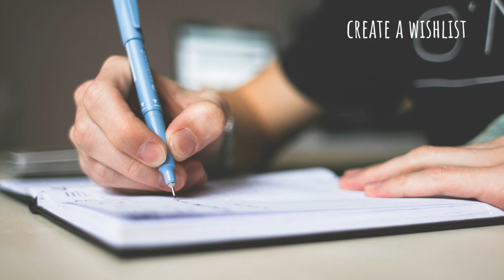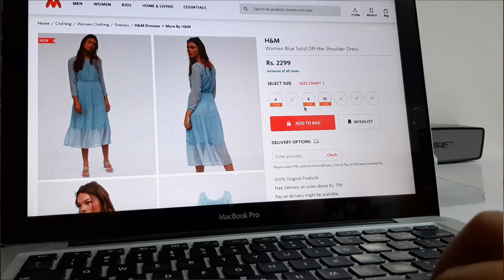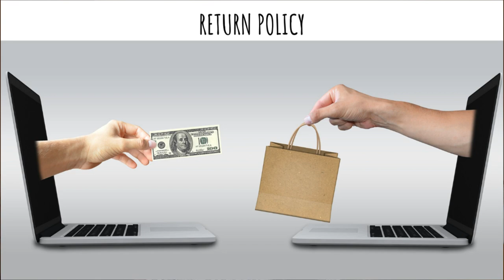ONLINE SHOPPING TIPS|A must watch video for all online shopping spree ,ஆன்லைன் ஷாப்பிங் வழிமுறைகள்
Hey Guys! Welcome to my little space here on YouTube!!!
I apply these rules whenever I shop online & it's definitely changed my online shopping game, I would say! And so thought of sharing it with you all ;)

TITLE : 10 ONLINE SHOPPING RULES | A must watch video for all online shopping spree!!
If you like this video, then please give it a big thumbs up.
Was it helpful? kindly share it around!
I'm Swathi Prasanna, a momtuber who shares ideas that influences/helps you lead a mindful & authentic living !
I share Mom Life, Interior Design ideas, Fashion Styling ideas, few honest reviews & some recipes here & there !
I hold Advanced Diploma certificates in Interior Design & Fashion Design from Oxford University apart from a Master Degree in Engineering & hence I guess I can do justice to my work here !
Tune in every Friday, I assure you will never regret !

A great introvert is trying to be social here! Join in & say Hi!!!

XOXO
Swathi Prasanna.